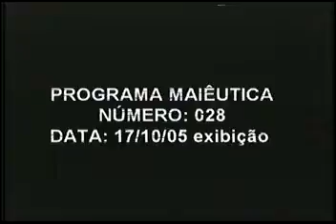Maiêutica 28 | 17out2005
Programa Maiêutica - exibido pela extinta TV Leme
Neste programa, Lazaro José Sawaya Donadelli entrevista:
Gisele Consuli Alvarez